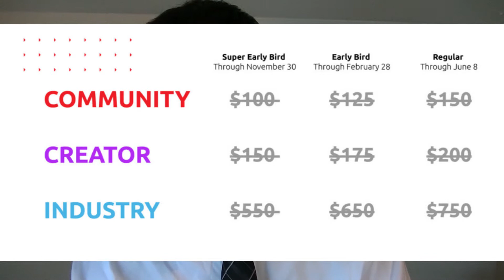Vidcon 2018 is Silly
In this video, I go over on why I think Vidcon 2018 is silly. I was severely disappointed to see that fidget spinners and the Sharer fam were not part of this. I'm not trying to convince you on why it is silly but these are just a few of my reasons.